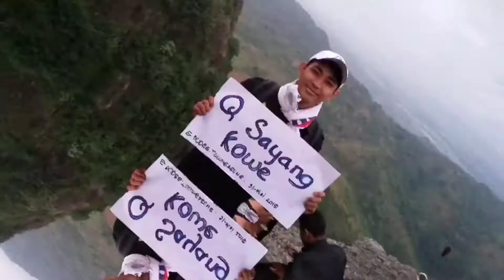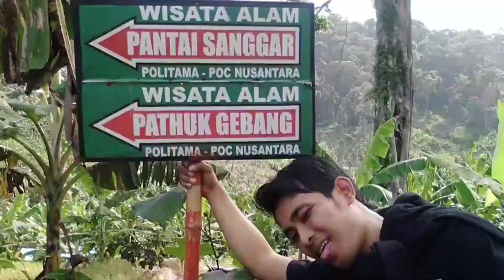Vidio Spesial 1000 Subcribers Kurang Dari 3 Bulan Gimana Caranya ?Tonton Sampai Akhir (Contoh vidio)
Semoga kita semua bisa mencapainya,
Terimakasih🙏

Komplek Ngujang Tulungagung
Komplek Ngunut Tulungagung
Komplek Bolo Tulungagung
Lokalisasi Dolly Surabaya
Lokalisasi kalijodo Jakarta
Lokalisasi ngebong Yogyakarta
Lokalisasi semampir kediri
Lokalisasi sumberpucung malang
Lokalisasi padangbulan banyuwangi